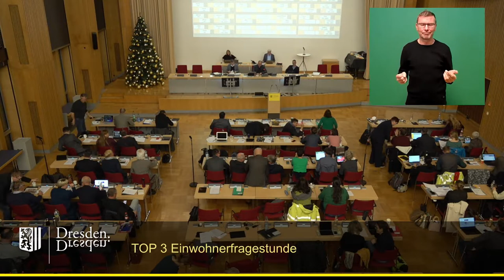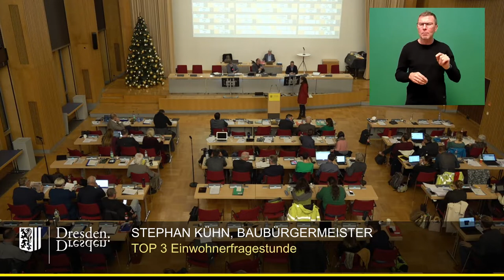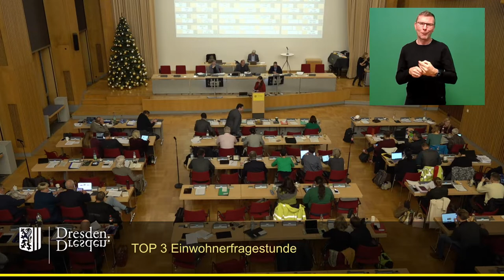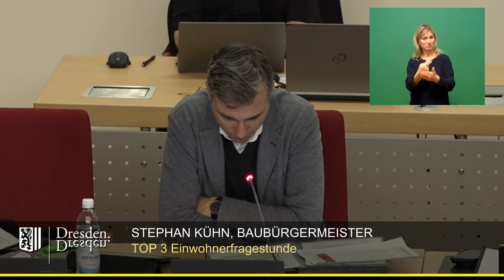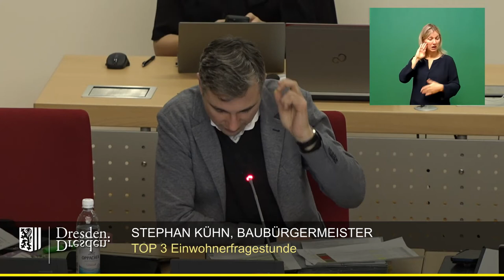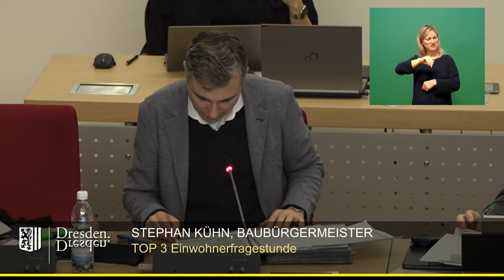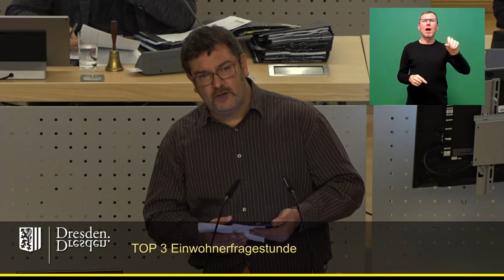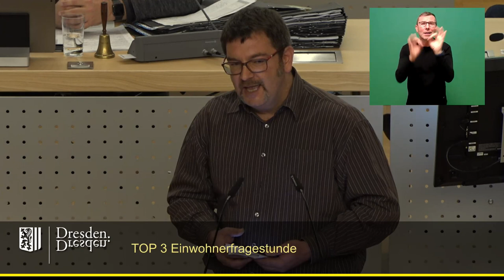staDDrat am 24. November - Einwohnerfragestunde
Von den acht eingeladenen Einwohnern erschienen nur zwei persönlich, zwei weitere wurden vertreten.

Einzelne Fragesteller:

01:47 Louise Hummel-Schröter
09:25 Alexander Lill für Dana Seifert
15:04 Gregor Schäfer für Ronny Dietrich
22:40 Gregor Schäfer

Anmerkungen:

Gregor Schäfer, der Betreiber dieses Kanals, stellte seine ersten Fragen zu einer Einwohnerstunde bereits im Juni 2013 und war nun nach knapp 9,5 Jahren das erste Mal dazu in den staDDrat eingeladen.

Nicht nur die gesamte FDP-Fraktion, die in einer Ecke des Plenarsaals gemeinsam vesperte, sondern nahezu der gesamte staDDrat bekundete sein Desinteresse an der Fragen der Einwohner sondern nutzte die Zeit für Gespräche am Platz.